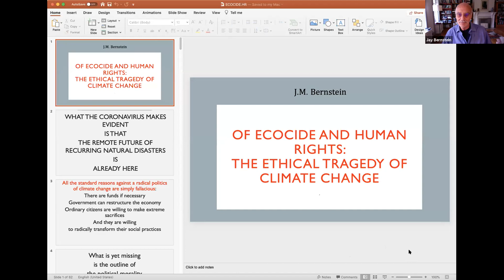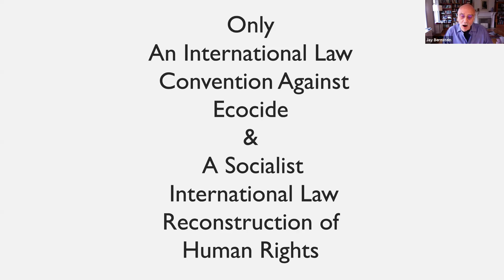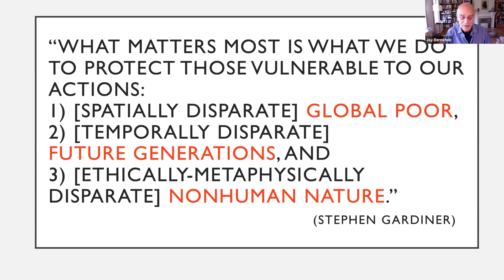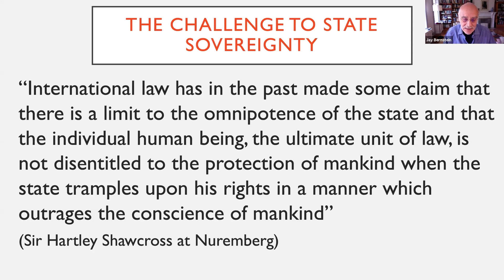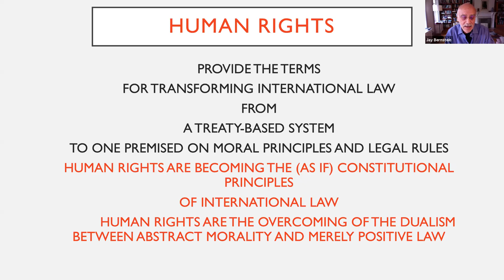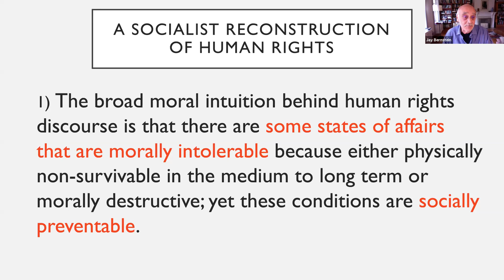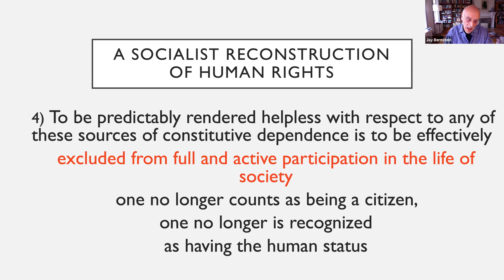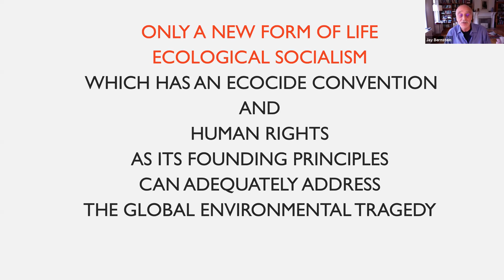Of Ecocide and Human Rights: On the Ethical Tragedy of Climate Change with Jay Bernstein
What the coronavirus pandemic makes evident is that the remote future of recurring natural disasters is already here. And so the questions about our obligations to future generations, to the global poor, and to nonhuman nature raised by global climate change in relation to the intelligibility of current economic practices have suddenly become a single question. In order to create a future for humanity, in order to create a sustainable form of life, we must reinvent our ethical life. I shall argue that only a Convention Against Ecocide, on the model of Crimes Against Humanity, and a socialist, international law reconstruction of Human Rights is adequate to the task.

Presented by Jay Bernstein, Distinguished Professor of Philosophy

Prep readings: Geology of Mankind; Universal Declaration of Human Rights; Gardiner: Is No One Responsible for Global Environmental Tragedy?

In The Current Moment: Perspectives from the Social Sciences and Humanities, 11 professors from The New School for Social Research share their own in-depth analyses on how a variety of contemporary social, political, economic, cultural and ethical problems have been amplified by the pandemic.

12:00pm - 1:00pm